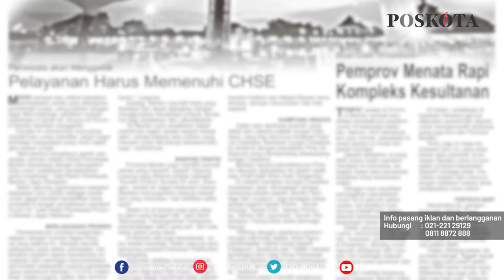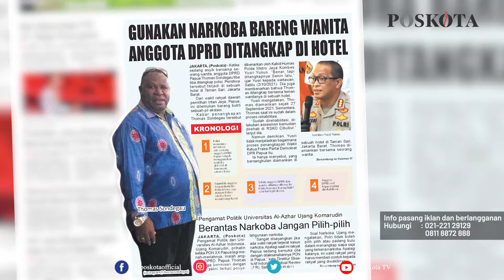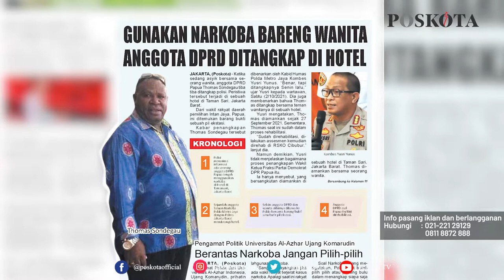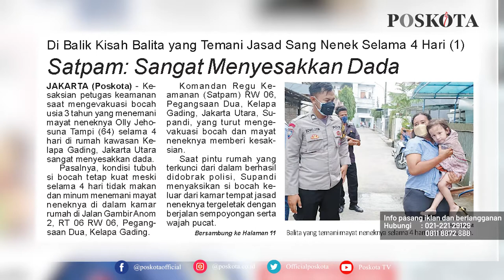HEADLINE HARIAN POSKOTA EDISI MINGGU 3 OKTOBER 2021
Harian Poskota menyajikan beberapa topik menarik di antaranya preview big match Liga Inggris Liverpool vs Manchester City, anggota DPRD Papua ditangkap gunakan narkoba bersama wanita di hotel di Jakarta Barat, kelanjutan serial kisah balita temani jasad nenek selama 4 hari di rumah.

Juga berita-berita rubrikasi khas Poskota akhir pekan seperti UMKM, Komunitas, Kuliner, Plesir dan Otomotif.